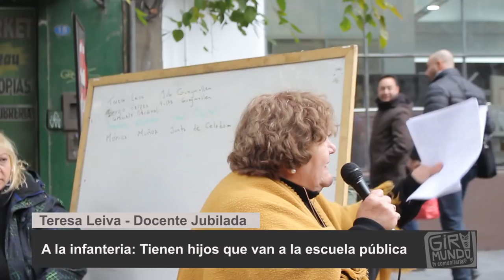Represión en Plenario Provincial del SUTE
En la mañana del lunes 4 de junio del 2018 se llevo a cabo la paritaria no salarial del gobierno con el SUTE.
En ese contexto el Sindicato Unido de las y los Trabajadores de la Educación, llevo a cabo el Plenario Provincial, esta vez  en la Calle frente a la Subsecretaria de Trabajo, con el objetivo de visibilizar la situación del sector.
Con la asistencia de más de 150 delgadas y delegados, este plenario dio inicio pasadas las 12hs., momento en el cual el gobierno intimido con la presencia de la infantería con la intención de desalojar la calle.Sin embargo en este primer intento no lo logro, pero si en el segundo, una hora y media después, mientras  las y los delegados estaban votando el plan de lucha.